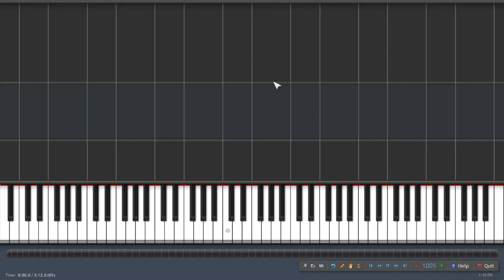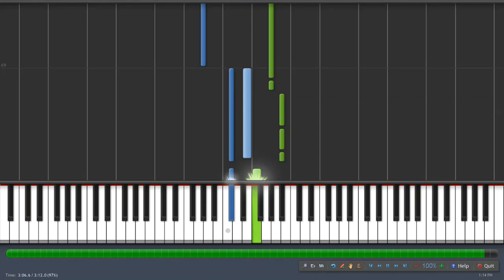Stacy - Quinn XCII [Synthesia Piano Tutorial]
This originally started out as improv. After playing the song for quite some time, it became more consistent as I was playing very similar notes each time I played. So, I decided to write it up. It was very difficult to turn this into sheet music due to all the syncopated notes and rhythms but it was a lot of fun.

Original song by Quinn XCII